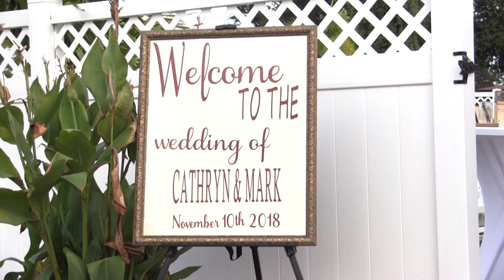Cathryn + Mark Wedding Highlight | Grand Manor | Melbourne, FL